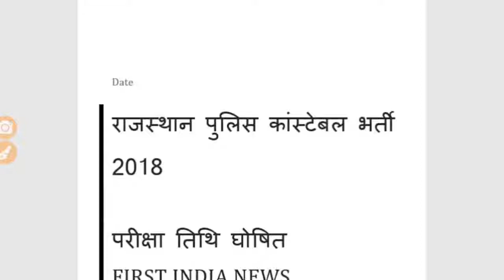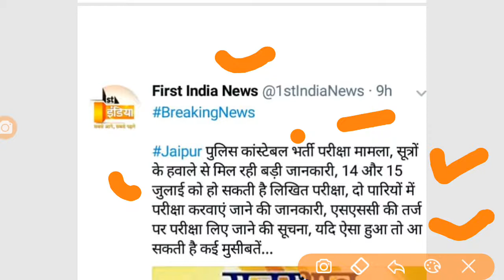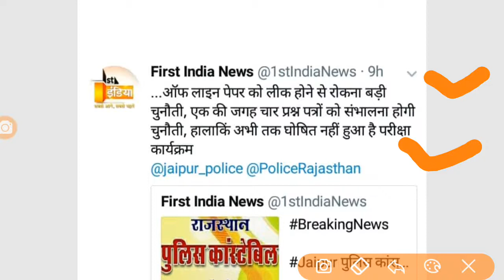राजस्थान पुलिस कांस्टेबल भर्ती 2018||परीक्षा तिथि घोषित ||Rajasthan Police Vacancy 2018